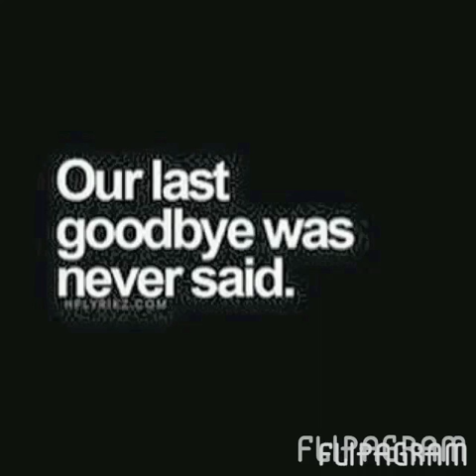Rip warren kenny❤️❤️